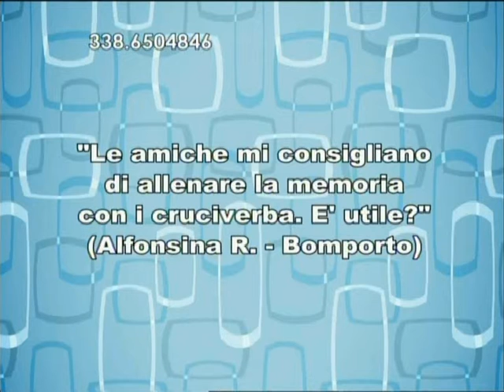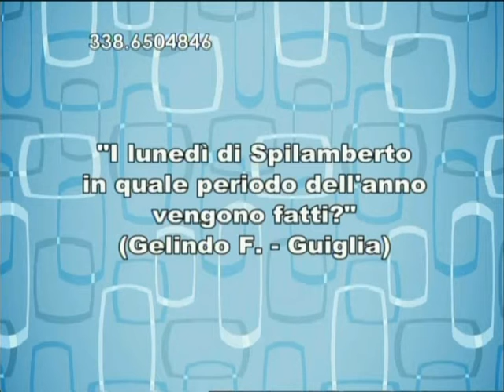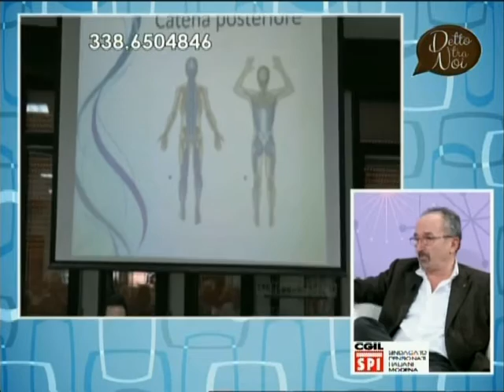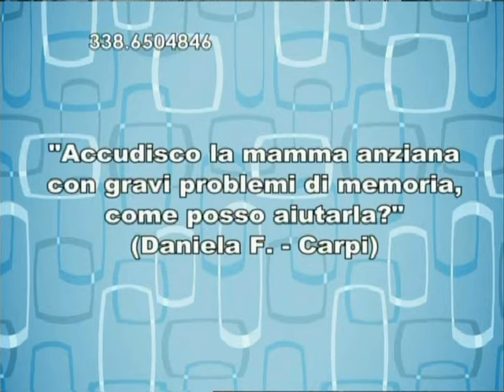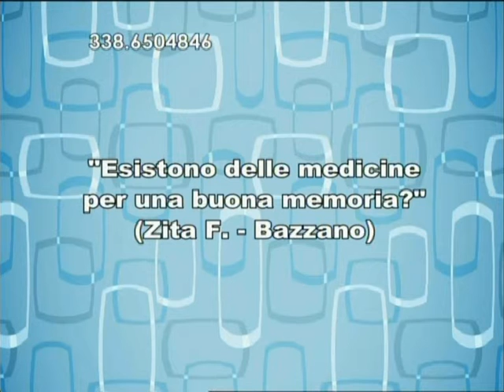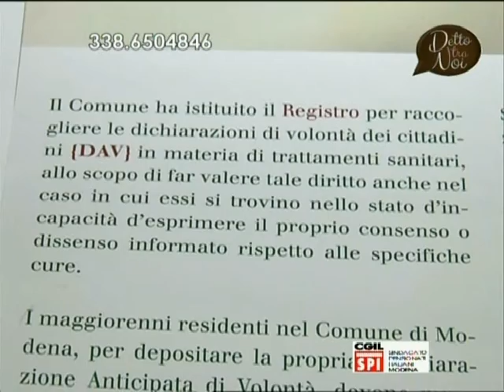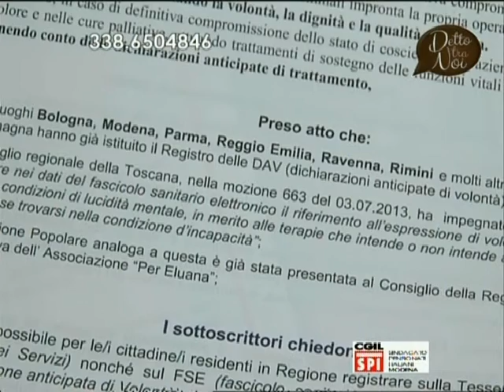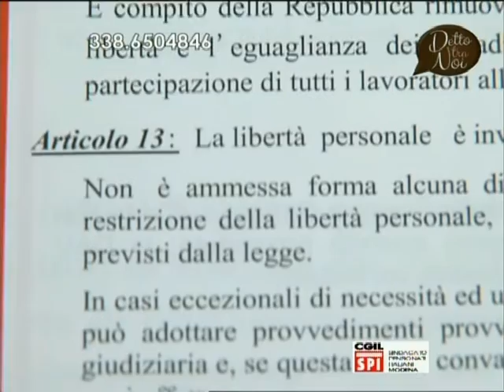7 anziani e salute come allenare la memoria 12 11